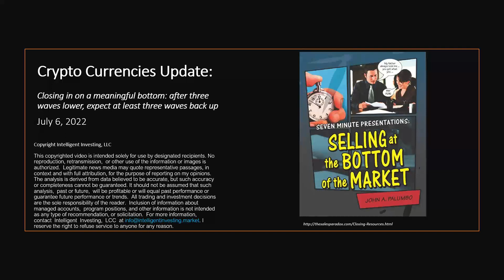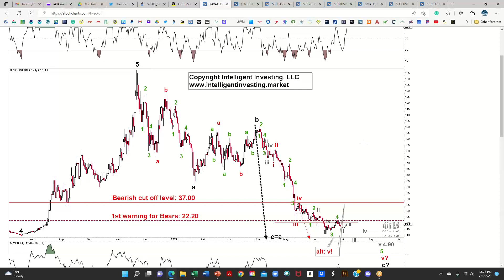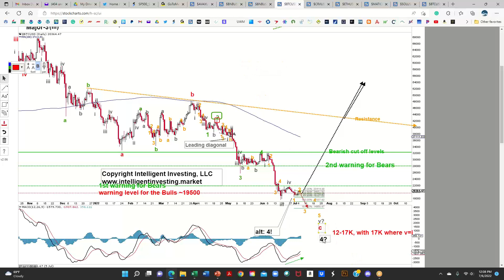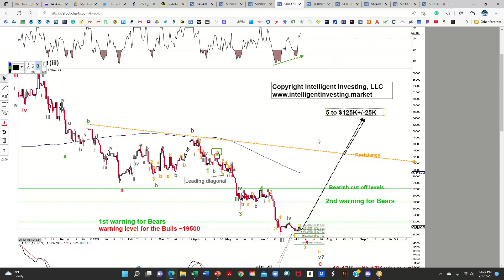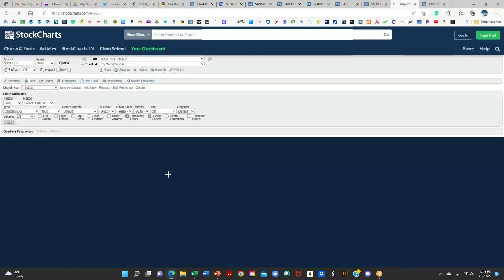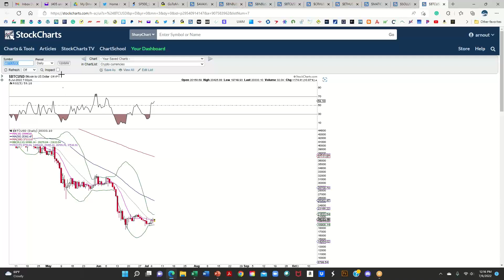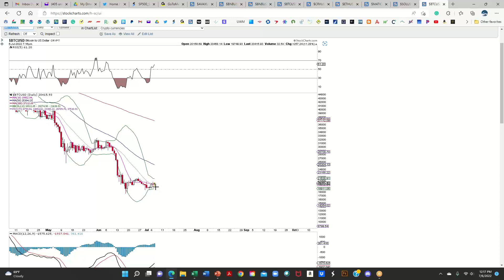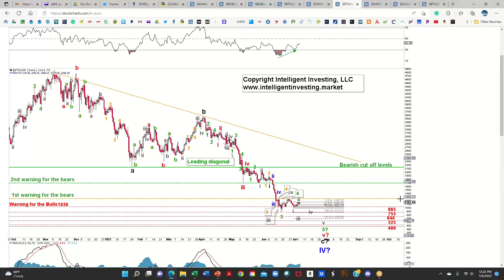Elliott Wave Updates for Avalanche, Binance, Bitcoin, Ethereum, Polygon, and Solana.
In Wednesday’s webcast for my premium crypto trading members, I reviewed the Elliott Wave Counts for Avalanche, Binance Coin, Bitcoin, Ethereum, Polygon, and Solana, and assess the price levels to watch for a Bearish resolution, but a Bullish resolution appears around the corner.

My Book “Tomorrow Happened Yesterday” on Amazon.com

Biography:
I have a Ph.D. in Environmental Sciences from Lund University, Sweden. An analytical, objective, scientific mindset is key to being successful in analyzing and trading the markets. I have been a student of the markets since 2009. During my scientific career within the field of environmental sciences, I published over twenty peer-reviewed papers, showing my drive and professionalism. After having worked for over ten years in the field of energy and the environment I found my true passion was with the financial markets. I pursued my dream and started my own stock- and market forecasting company and was later approached to co-found a hedge fund: North Post Partners, LP. During my financial career, I developed, among others, my own proprietary buy/sell indicator for the major indices, and mechanical trading systems. my scientific background applied to market analysis allows for one of the most reliable and accurate financial market forecasting services in the business: bringing science to the markets.